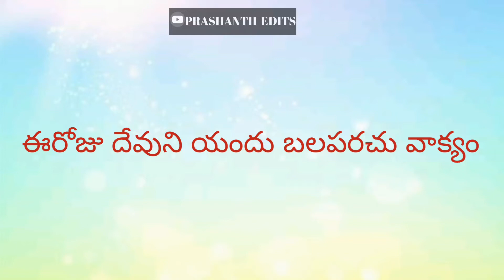ఈరోజు దేవుని యందు బలపరచు వాక్యం@@@@ 22/AUGUST/2021 JESUS WORDS